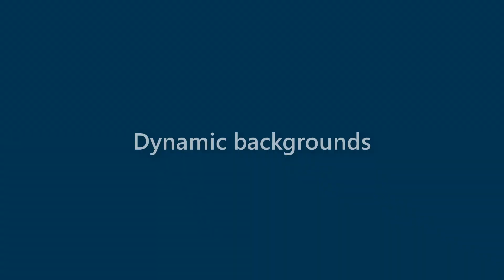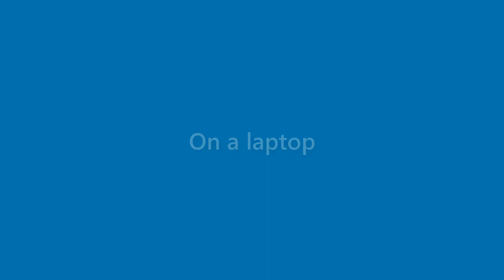August Todd - appearance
Name Look - August Todd - appearance. In this video we present "August Todd" name look and feel in various scenarios.
This video will cover:
How does "August Todd" look as a personal letterhead?
How does "August Todd" look on a business card?
How does "August Todd" look on a computer/laptop screen?
How does "August Todd" look with different background colors?
How does "August Todd" look with various fonts?